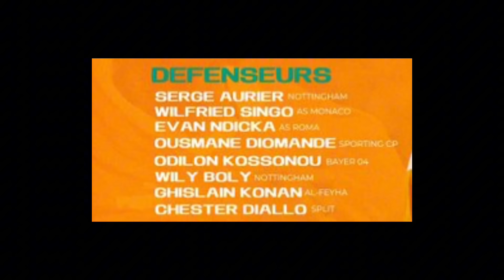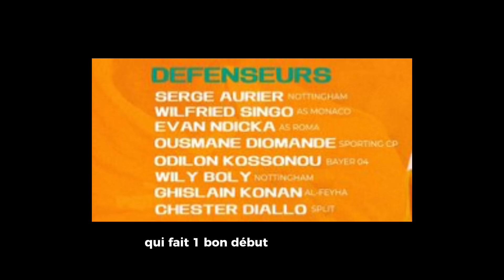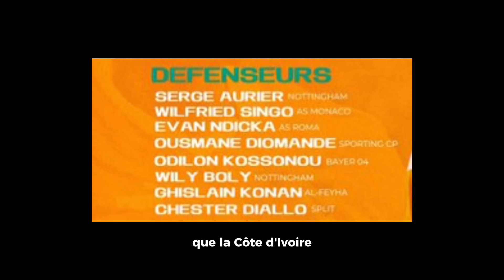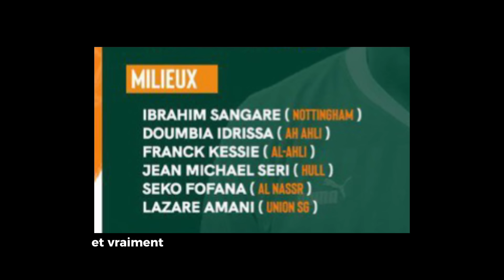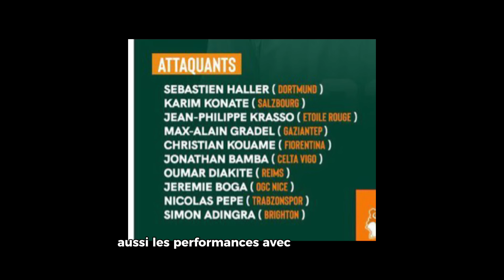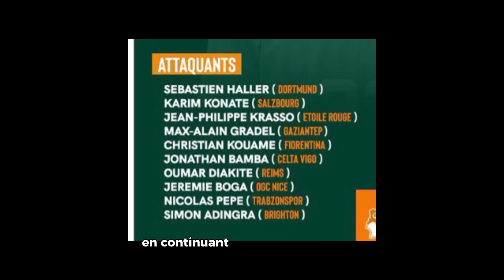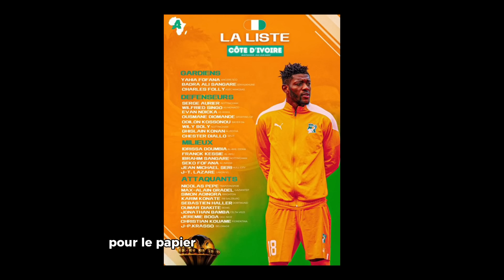🇨🇮 LISTE de la CÔTE D’IVOIRE pour la CAN 2023 ! (Pas de Zaha…)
La liste officielle de la CÔTE D’IVOIRE pour la CAN 2023 a enfin été dévoilée par Jean Louis Gasset !